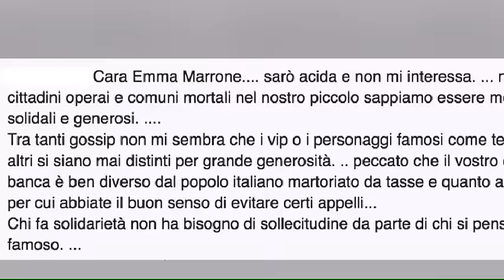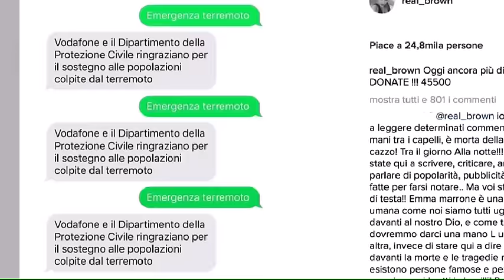Bufera su Emma Marrone per il terremoto Centro Italia: ecco cosa ha detto la cantante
Emma Marrone come tanti artisti ha detto la sua sul terremoto al Centro Italia ed è stata subissata da critiche. Ecco cosa ha detto la cantante e come ha reagito alle critiche (Fotogallery@Social)